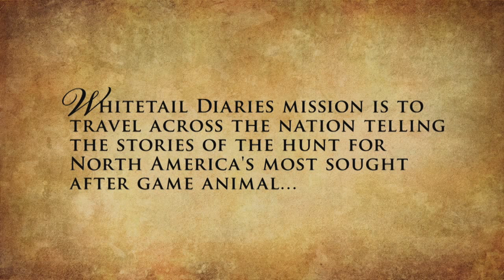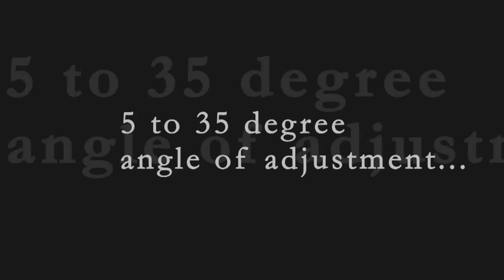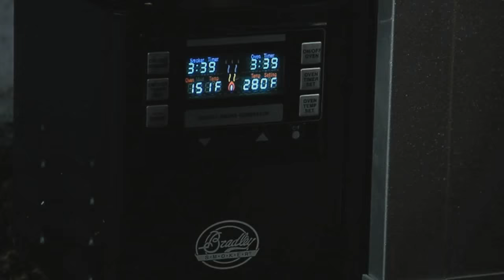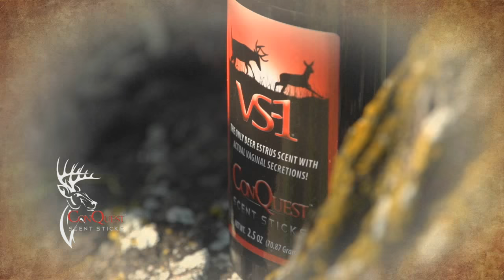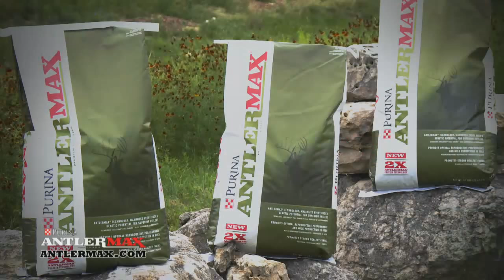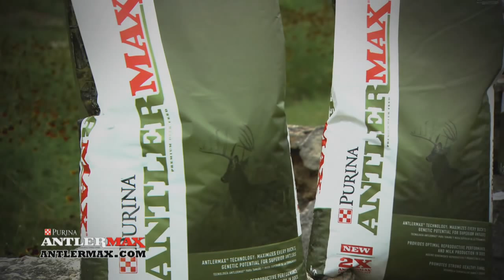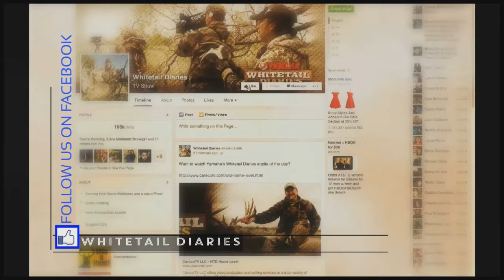First Timers Go Deer Hunting - 1501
In this episode of Yamaha's Whitetail Diaries several first time hunters are heading to Wade Middletons hunting camp where they will be going hunting for the very first time.